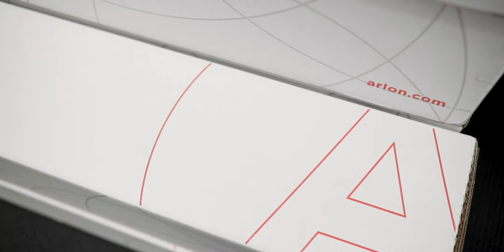Flex on ‘em.